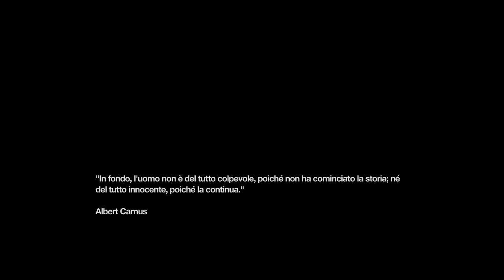REMEMBER ME [Walkthrough ITA HD PARTE 3] - La PIRATERIA su Youtube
Finalmente dopo 2 episodi, riesco a raccontarvi una cosa che dovevo dire dal primo episodio.
La PIRATERIA su YT mi fa pizzicare il culo!!

PS. scusate il video presenta qualche proplema di calo di frame rate... è dovuto al gioco, rendering e al fatto che registro prima in 720p poi 1080p e poi rirenderizzo a 1080p.
Spero di risolvere con il prossimo